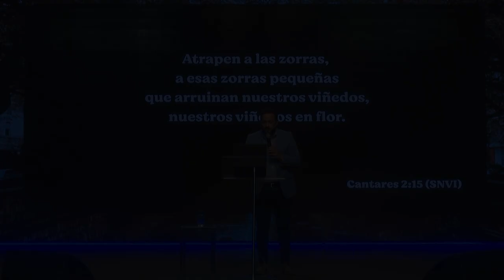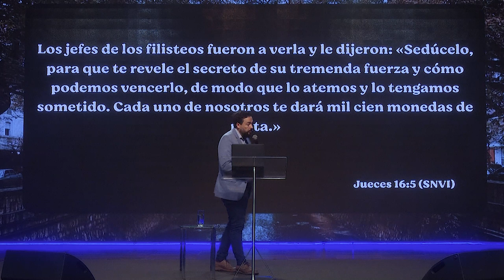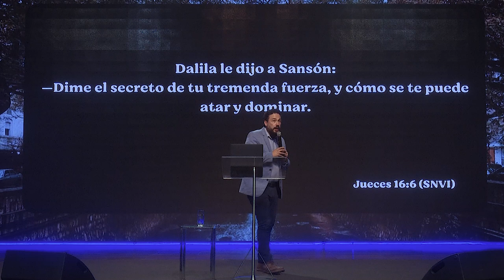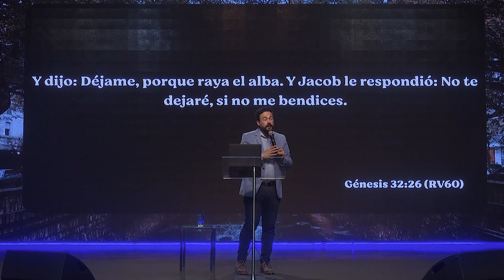Pr. Juan Belart - Aspiradoras de bendición - Domingo 28-02-21